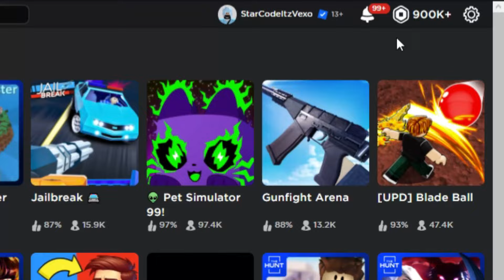*NEW* ALL WORKING UPDATE CODES FOR JUJUTSU SHENANIGANS! ROBLOX